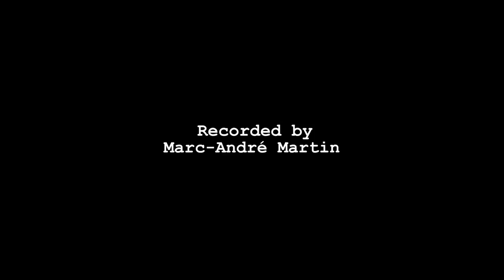Morgan - Expose (a Minus2 production)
Morgan performing ''Hold Your Hand' from their album '''Morgan Deli'' Out Now!

A Minus2 production